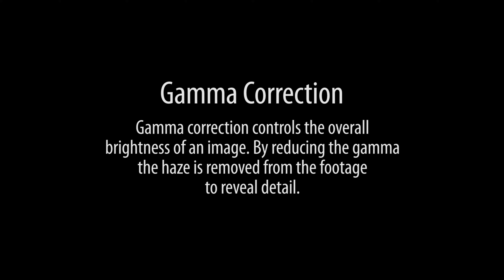4K - The many faces of the Nibiru System - June 17, 2018